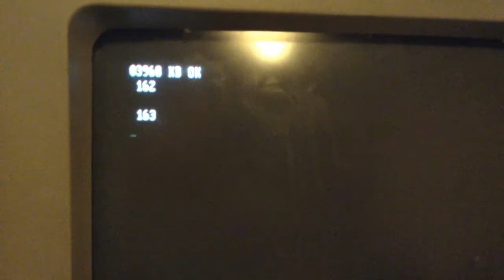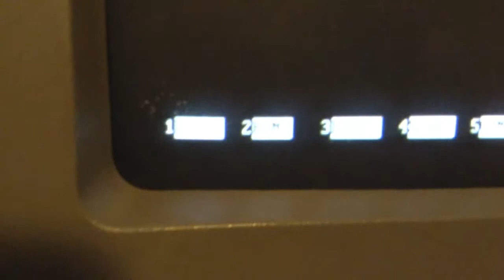Something Old From The Attic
My old PS/2 Model-70 with the 386/387 CPU Chips and 4MB of RAM and a hard disk that no longer boots.

But it does boot into IBM/Microsoft BASIC :)